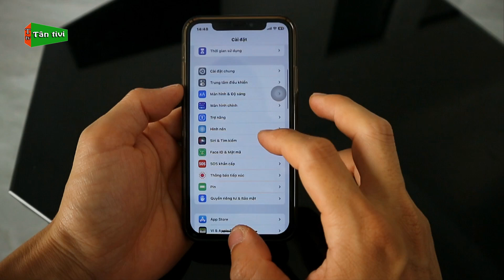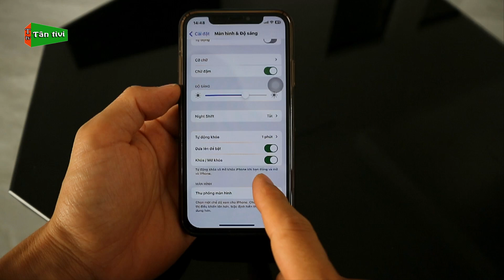Cách Bật Tính Năng Đưa Điện Thoại Lên Màn Hình Tự Sáng Trên iPhone | Tân tivi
Một tính năng mà nhiều người dùng iphone có thể chưa để ý khi dùng, đó là đưa điện thoại lên màn hình iphone tự sáng, vậy bạn nào chưa biết thì cùng mình tham khảo trong video này nhé.
Từ khóa có trong video: bật đưa điện thoại lên màn hình tự sáng cho iphone, cách bật nhấc điện thoại màn hình tự sáng cho iphone,